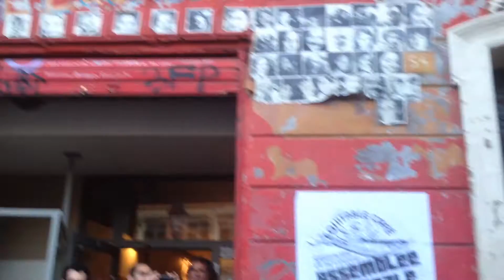"Barquito del Babel"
Radio Babel Marseille fait une tournée express dans les rues de la ville, à l'occasion de la sortie de son dernier album: "Vers des Docks et des Quais..."